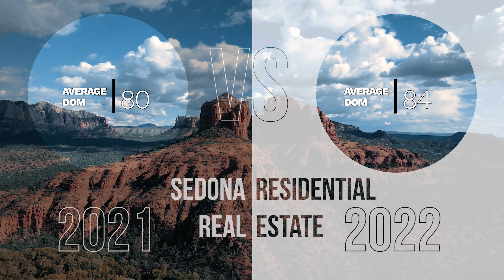2022:2021 Sedona Arizona Residential Real Estate Market Update by Padraic Hawley courtesy SVVAR MLS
ATTENTION YAVAPAI OR COCONINO COUNTY
ARIZONA HOME OWNERS
Get a FREE Instant Home Valuation

Padraic Hawley at Sedona Arizona Real Estate on YouTube. We're going to see how the Sedona residential real estate market compared from 2021 to 2022.

This past year the number of residential real estate sales dropped by about 27% compared to last year.

But the median sold price came up around ten percent to $840,000.

The average sold price per square foot is up around 20% at $466.75 for the year.

The average days on market is longer, up from 80 to 84.

What's this all mean if you're buying or selling in this market?

We're actually quite balanced as we close 2022. The inventory is higher than it was a year ago, but it's still selling at slower rate and the prices have gone up!